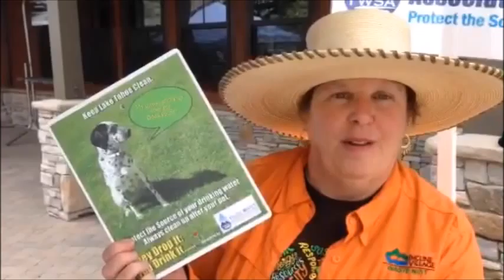May 29, 2015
Talking about University of Nevada Cooperative Extension at the Incline Village Evacuation Drill, May 29, 2015.